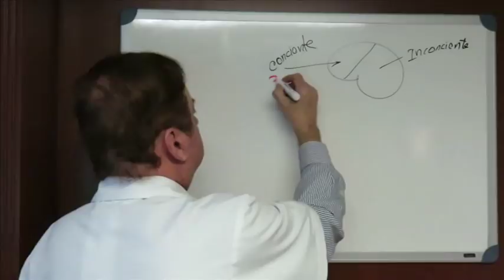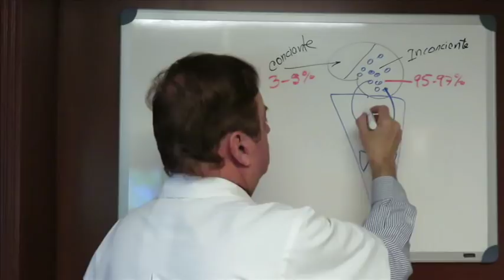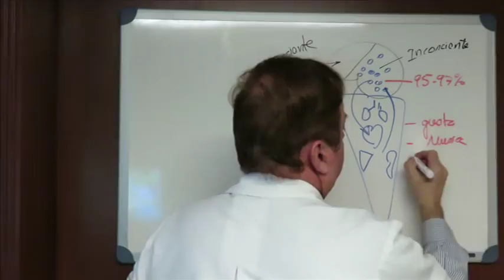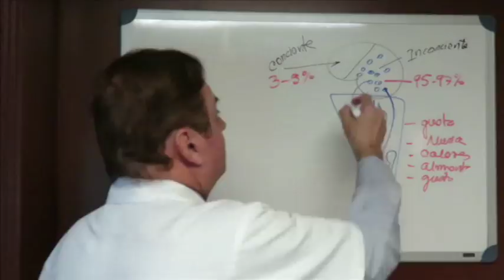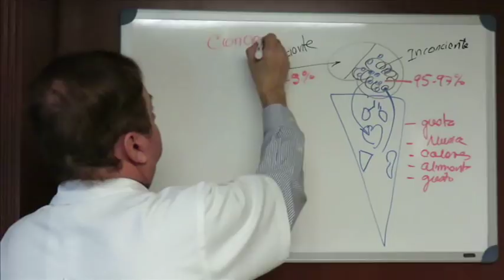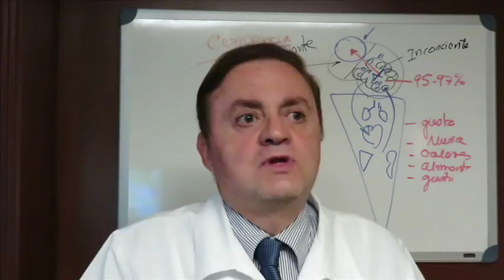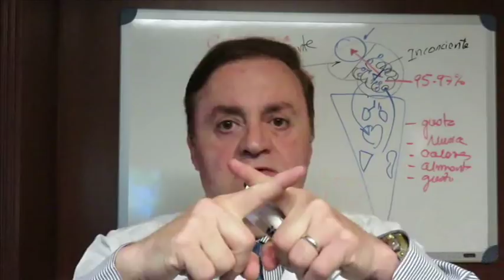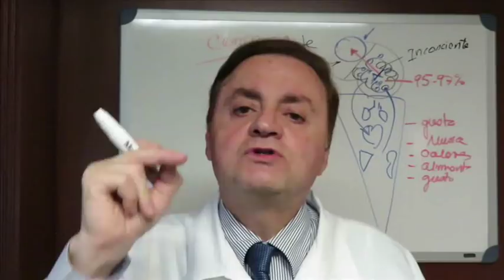¿CUANTO LIBRE ALBEDRÍO TENEMOS?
CLÍNICA DE MEDICINA BIOLÓGICA (Solo en la Ciudad de México, no hay sucursales).
YOUTUBE: Dr. Jorge Coutiño Hdz.

S.S.A. 76810